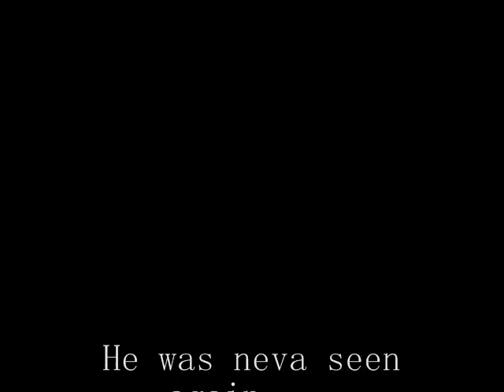tha race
Make Sure u watch the Whole thing